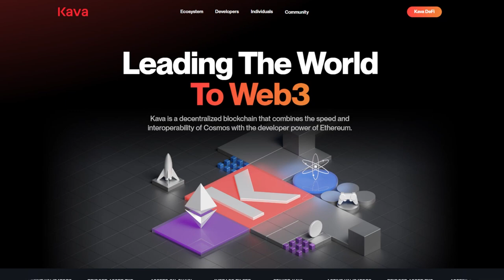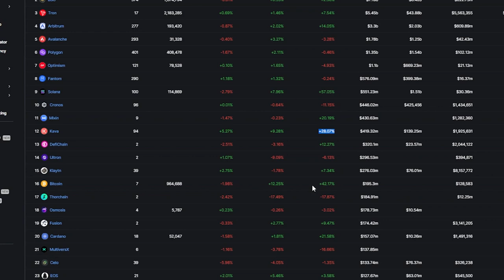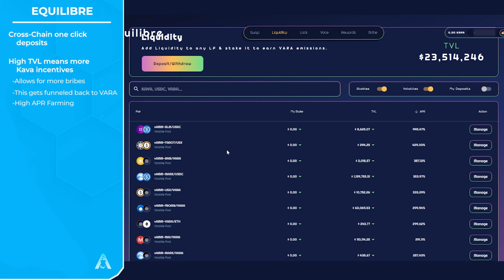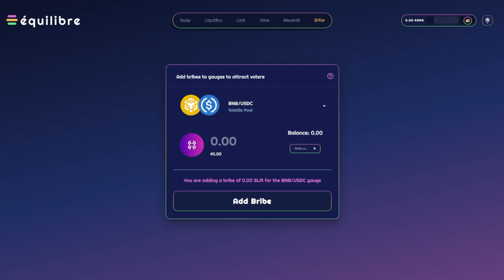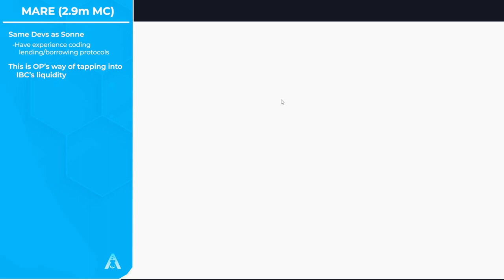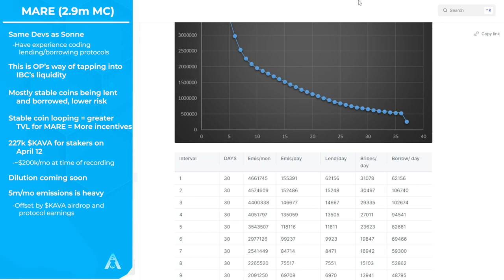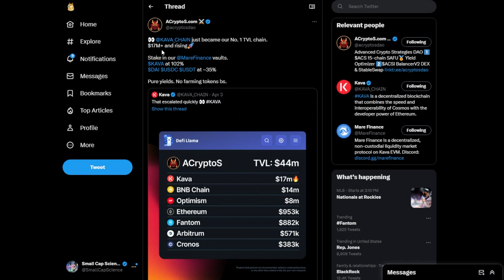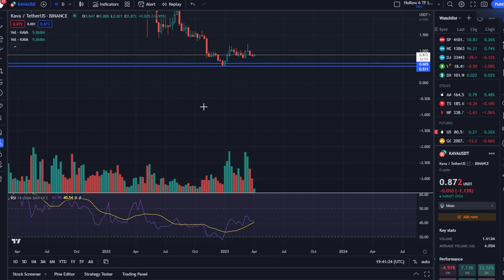Kava - Ecosystem Deep Dive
Welcome to SCS Labs Research. Your home for highlighting the innovation in DeFi, Crypto and Web 3. Thank you for tuning into our Deep Dive on the Kava Ecosystem.

We use a variety of sources in this video - and wanted to make that available to all of you to Do Your Own Research! We hope you find this information valuable, entertaining, and engaging.

$KAVA

Timestamps:

00:00 Intro
00:37 What is Kava?
01:18 Catalysts
02:56 Kava Statistics
04:17 Alt Coin 1: $VARA
10:55 Alt Coin 2: $MARE
18:56 Other Alt Coins
21:50 Closing Thoughts